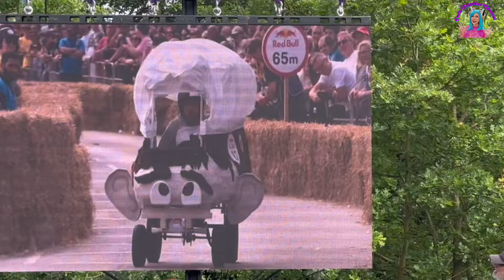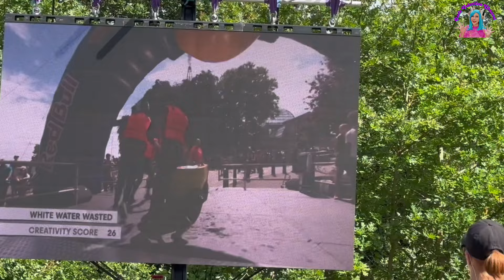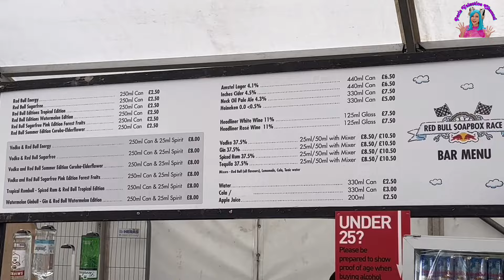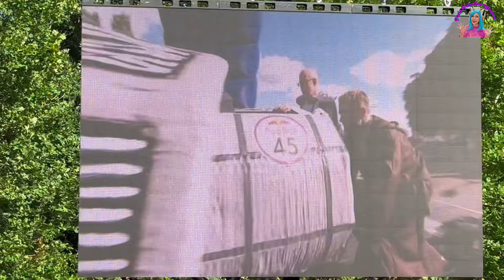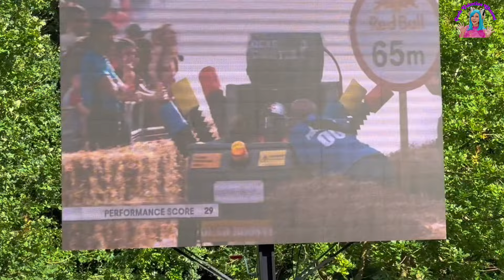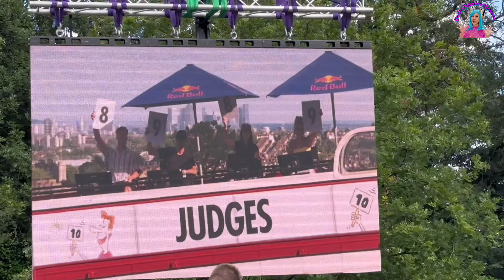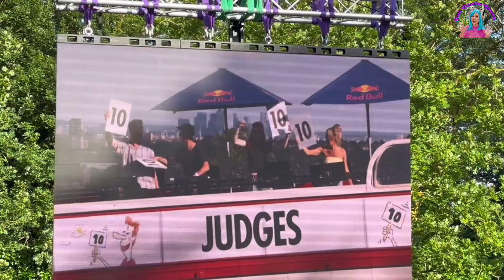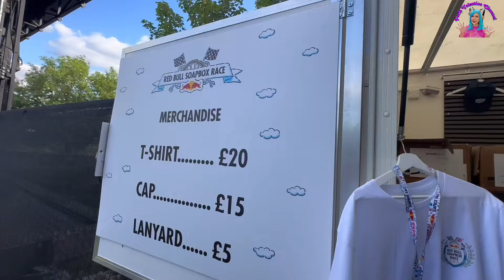สนุกอ่ะ! งานแข่งรถกล่องสบู่ Red Bull Soap Box Race 2024 🇬🇧UK |ปารีสพาส่องEP.208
วันนี้ปารีสพาไปชมการแข่งขัน รถกล่องสบู่ ที่แต่ละทีมโชว์ความคิดสร้างสรร สร้างรถในรูปแบบกล่องสบู่ แบบไร้มอเตอร์ โชว์เปิดตัวรถ และประลองความเร็ว กับงาน Red Bull Soap Box Race 2024 ที่ Alexandra Palace. London.
I found really interesting activity here in London that you shouldn't miss. Red Bull Soap Box race. It was fun and enjoy in every moment. Love all Creativity of the soap box. I enjoyed my day and capture some part of its atmosphere. For full activities and program please head to Red bull official.